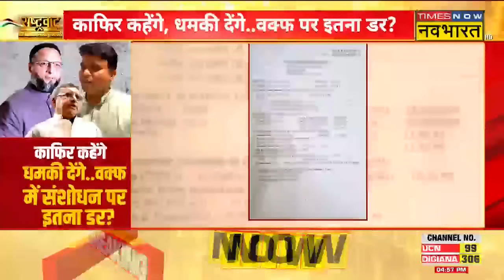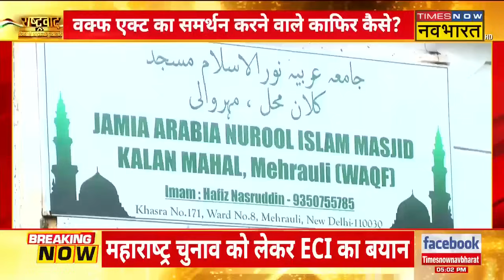Waqf Bill Controversy | वक्फ एक्ट में 'बदलाव' का समर्थन करने वाले काफिर कैसे? | JPC Meeting News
Waqf Bill Controversy: JPC Meeting में हंगामे के बाद Gulshan Foundation के चेयरमैन ने Asaduddin Owaisi और Kalyan Banerjee के खिलाफ केस दर्ज करवाया है। दरअसल इरफ़ान अली ने आरोप लगाया कि बिल का समर्थन करने पर दोनों सांसद धमकी देने लगे।